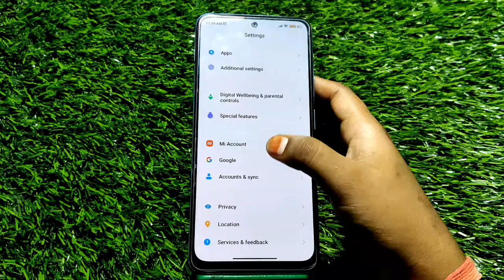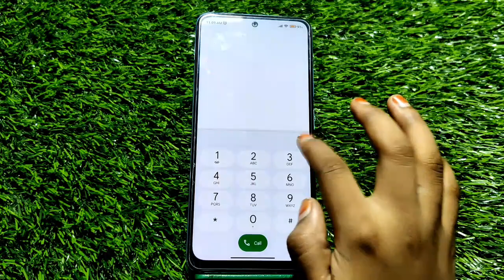Dialpad Tone Enable In Poco M5, How To Enable Dialpad Sound In Poco M5,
Dialpad Tone Enable In Poco M5, How To Enable Dialpad Sound In Poco M5, Poco M5 Mein Dial Pad Sound Setting Kaise Karen,

Dailpad_Sound Poco M5